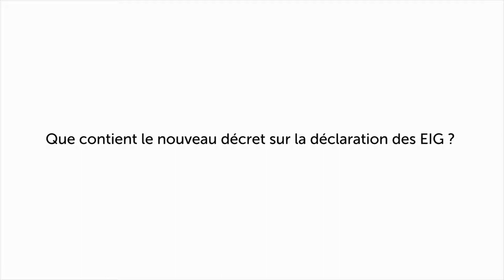Que contient le nouveau décret sur la déclaration des EIG ?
Le décret du 25 novembre 2016 a introduit un nouveau dispositif de déclaration et d’analyse des EIGS (événements indésirables graves associés aux soins) pour l’ensemble des professionnels de santé. Le point sur ces évolutions visant à mieux comprendre et prévenir les EIG, tant dans l’intérêt des patients que des professionnels de santé.